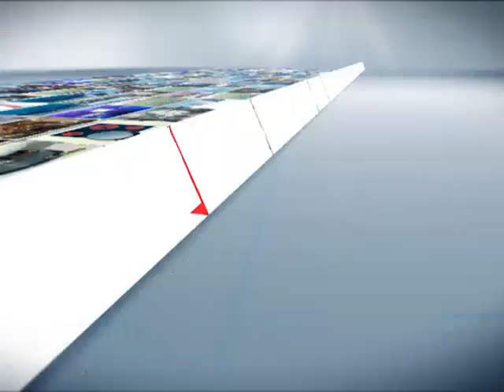Παρεμβάσεις STAR Β.Ελλάδος 29 Ιουλίου 2016